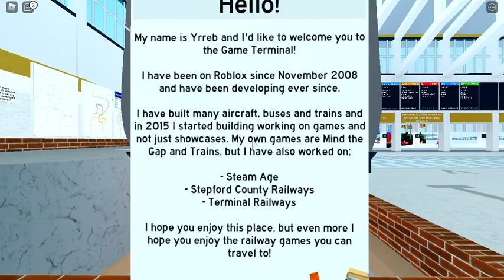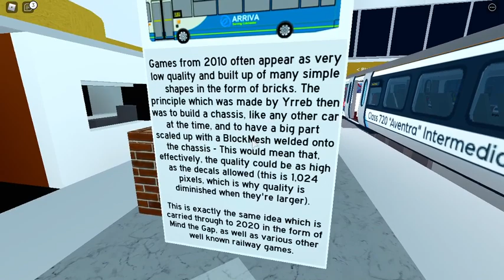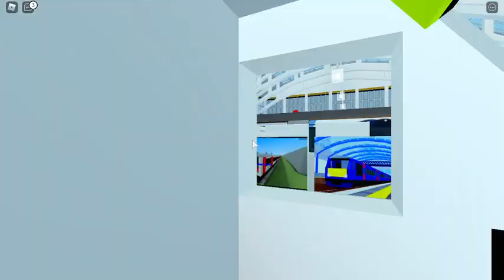Overview of Yrreb's Train Tech Stall